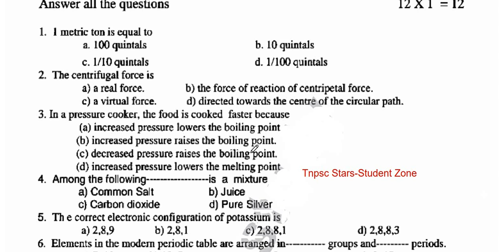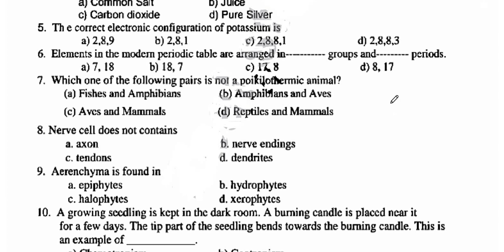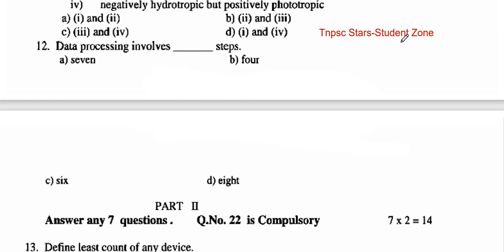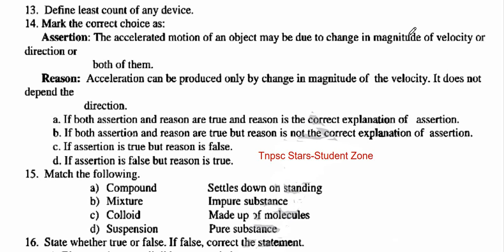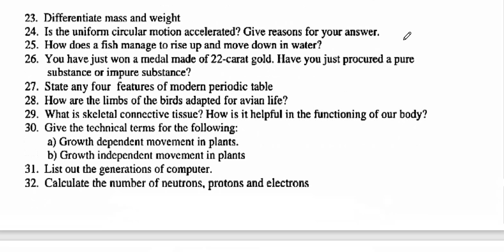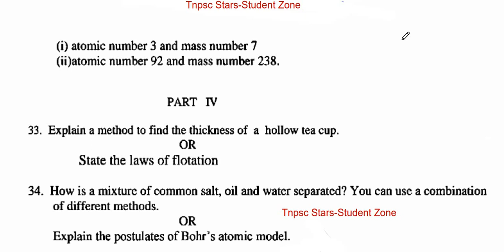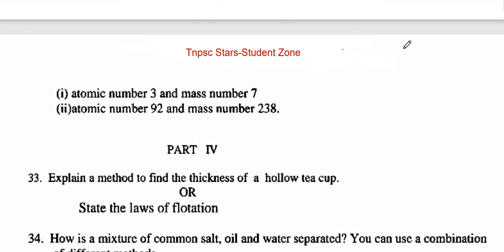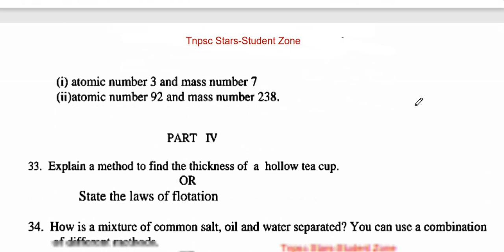9th Science | quarterly exam model question paper | 75 marks | English Medium